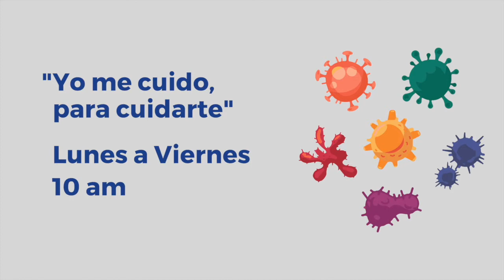Uve Radio 98.1 FM (la estación de la UVAQ), asumió su rol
Uve Radio 98.1 FM (la estación de la UVAQ), asumió su rol dentro de la contingencia sanitaria, generando contenidos de utilidad social, asegura Gabriela Recillas, jefa de información.